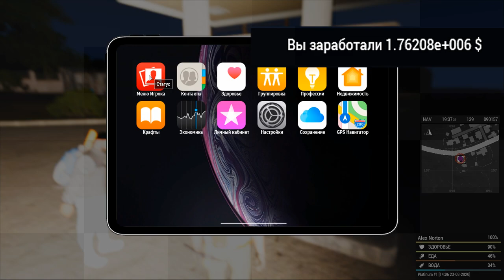ARMA 3. Platinum Altis Life RP Обзор R-Zone Game TV